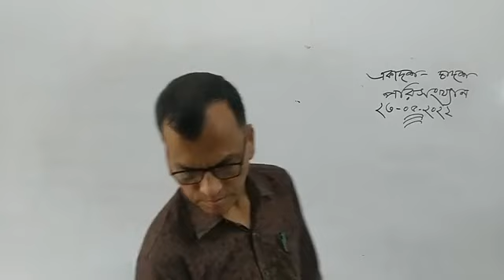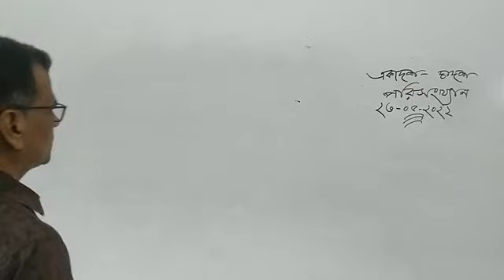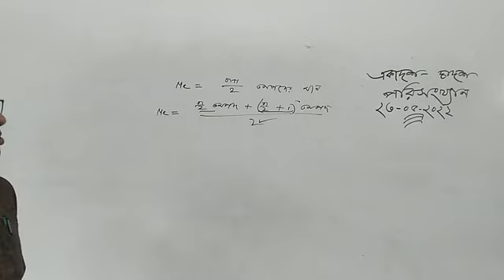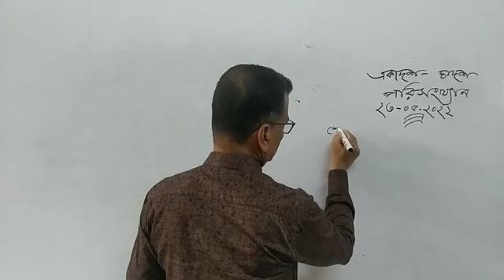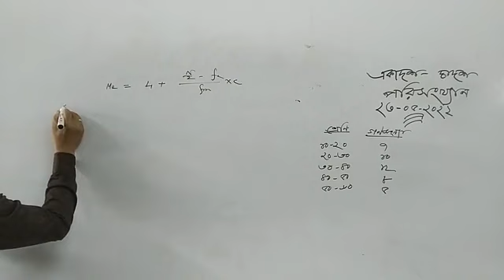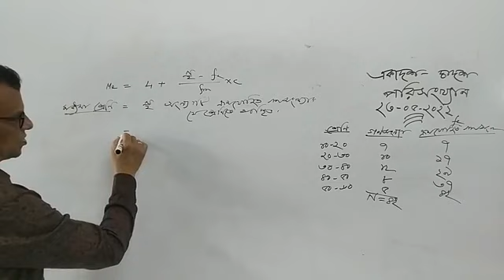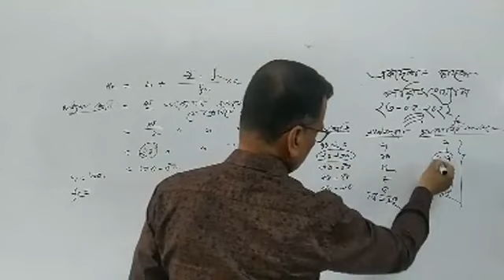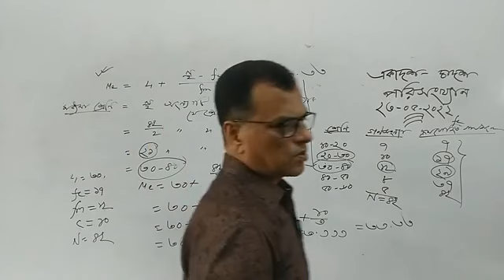Measures of Central Tendency in Bangla || Lecture 54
"Measure of Central Tendency" is one the most important topic of Statistics. In the most frequency distributions we observe concentration of frequencies near the central part of the distribution. This tendency of frequencies to cluster around the middle of a frequency distribution is an important characteristic of the distribution. The quantitative measure of the typical central value around which other values of the variable congregate, is called a Measure of Central Tendency. The quantitative measure of such a characteristic of frequency distribution is known as Statistical Average or simply Average. There are mainly  3 types of Measures of Central Tendency. Such as Mean, Median and Mode. There are 3 types of Mean. i.e Arithmetic Mean, Geometric Mean and Harmonic Mean. So there are 5 types of Measures of Central Tendency. Arithmetic Mean is the best Measure of Central Tendency. The characteristics of good Measure of Central Tendency are as follows: (i) The sum of observations is equal to the product of Arithmetic Mean and number of observations; (ii) The sum of the deviation from Arithmetic Mean is zero; (ii) The sum of the square of deviation from Arithmetic Mean is minimum; (iv) We can calculate the mean of the combined series by using mean and number of observations from two or more series; (v) Arithmetic Mean depends on origin and scale.   Important quantitative measures other than average, which determine the inherent characteristics of a frequency distribution are Measures of Dispersion, Skewness and Kurtosis. Measure of Central Tendency deals with detail discussions on statistical average and other measures will be discussed in subsequent topics. More details you may watch "Measures of Central Tendency" || Lecture 1, 2, 3, 4, 5, 6 & 7.
Skype: maznustatistics